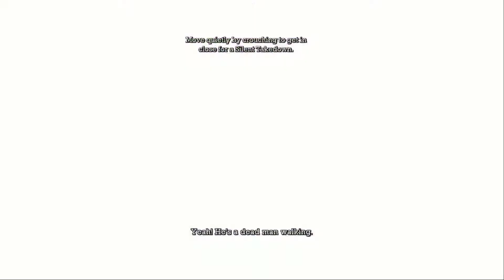Batman: Arkham Asylum- Part 3 | A Game For Your Thoughts- PLAYS! Series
Alright... That is practical... I guess?